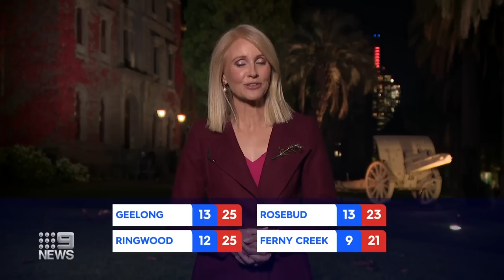Wet start to Anzac Day 2023 with showers expected across the map | Weather | 9 News Australia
Tomorrow, a high will continue direct showers along the NSW coast with Sydney possibly seeing some early fog around during Anzac Day commemorations. Strong winds, showers and possible hail across southern WA, eastern Queensland also set to have strong onshore winds and plenty of moisture delivering showers.

Watch our daily weather update for the latest weather news and forecasts across Australia.
0:00 Sydney, NSW Weather Forecast
2:35 Melbourne, Victoria Weather Forecast
5:27 Brisbane, Gold Coast, Queensland Weather Forecast
8:01 Adelaide, South Australia Weather Forecast
10:18 Perth, Western Australia Weather Forecast